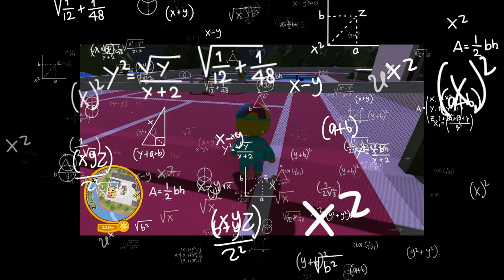We Played Golf then BECAME Robbers in Wobbly Life! - Ragdoll Sandbox Game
We played golf then BECAME ROBBERS in this Wobbly Life update gameplay; a funny ragdoll sandbox game with SpyCakes! Maybe Golf in Wobbly Life wasn't their thing, but maybe being robbers is? This is Wobbly Life update gameplay with funny ragdoll characters!

About Wobbly Life game:

This is a lively open world physics based sandbox with ragdoll characters. Play with your friends in Online and local co-op, discover a variety of minigames and objectives to earn cash to spend in the world!